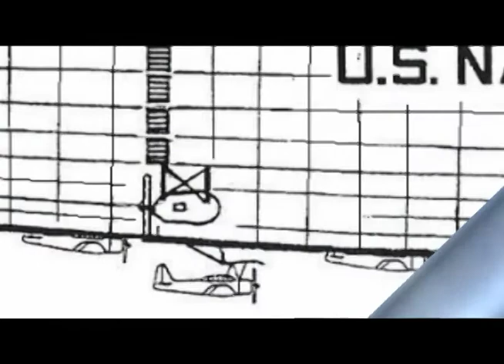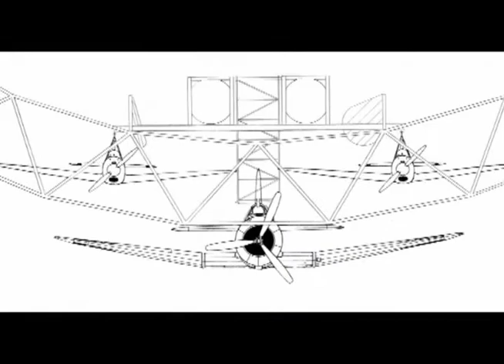Airplanes for ZRS and ZRCV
The evolution of the hook-on airplanes is examined beginning with the Sparrowhawks of the USS Macon. We then show those that would have been built for the ZRCV. Finally we examine those that would operate and our movie airship the USS Long Island, as envisioned in the novel ZRS, available from airshiphistory.com.